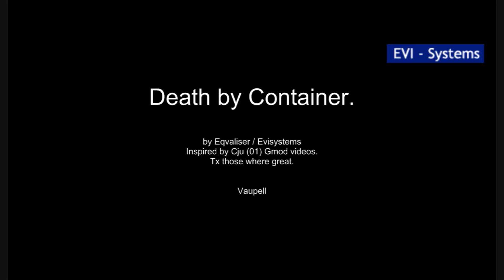Crysis Death by Container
Death by Container.

i was inspired by Cju (01) videos
on gmod traps he made, those where
great, and i was inspired to make
a entire sp map for crysis.

a labyrinth filled with traps,
still to come, this is just a test trap.
which worked.